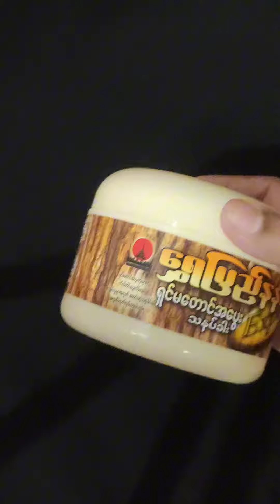The most viral thanaka face pack | My Tiny World